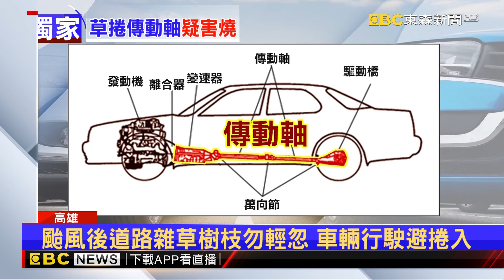獨家》國道火燒車！ 貨車底盤疑捲颱風雜草樹枝釀災@newsebc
國道10號東向燕巢系統路段，一輛小貨車突然從底盤火燒車，車上兩人趕緊把車開到路肩後下車，火勢迅速燃燒，消防人員花了20分鐘滅火，整輛車焦黑，車主說傳動軸因為颱風後，行駛中捲進樹枝雜草，懷疑是高溫引燃雜草釀禍，但技師說火燒車原因很多，線路老舊脫皮短路也有可能。

11/10~11/24 敬請鎖定51頻道！